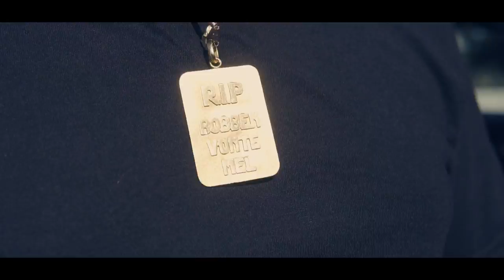Trifln x Wildlife Zeem - "WildStyle" | Dir by Mota Media